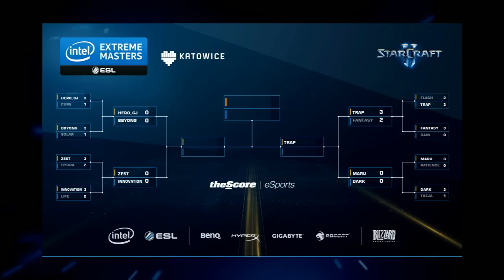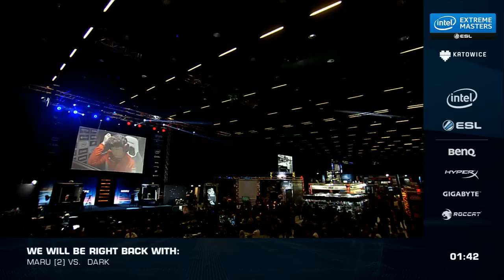StarCraft 2 - Maru vs. Dark (TvZ) - IEM Katowice 2015 - Quarterfinal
Maru faces Dark in a Terran versus Zerg match-up in the quarterfinals. Find out who moves on and who faces a tougher challenge at the championship!

theScore eSports is the ultimate mobile eSports experience. It’s the best way to follow breaking news and live scoring coverage from your favorite games.